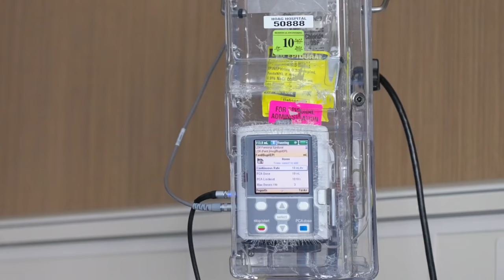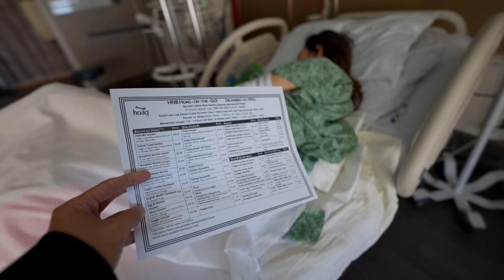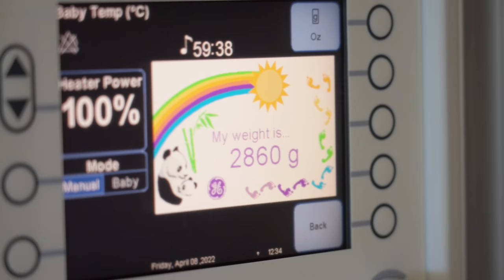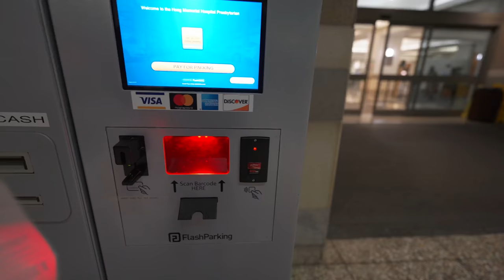三公主顺利降临 母女平安 爸爸我却昏倒在产房里 短暂失忆 | VLOG²º²²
良辰吉日，我们家妹妹顺利出生，就是不争气的老爸拖了后腿.